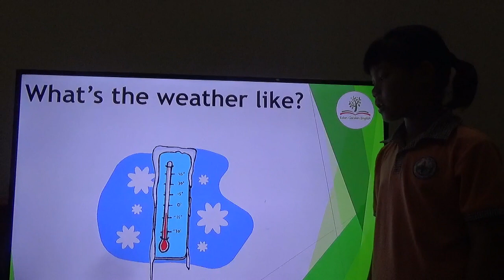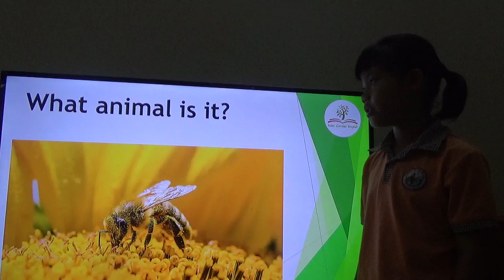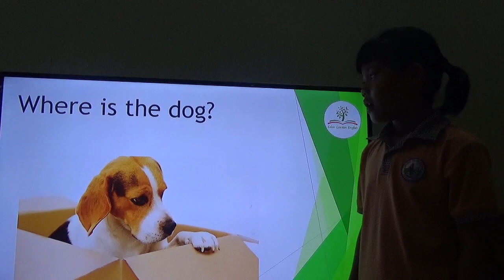K157 - THÙY UY - FINAL TEST